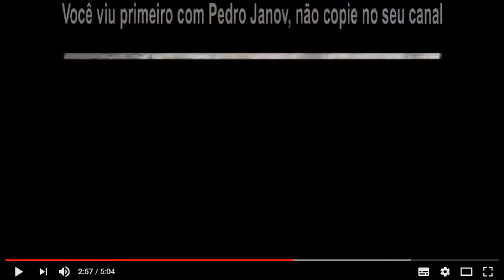Comercial Geléia Mocotó Imbasa (1993)